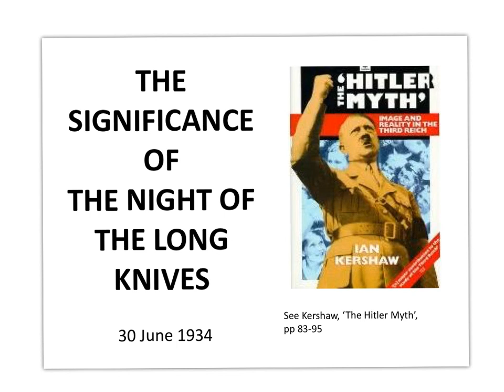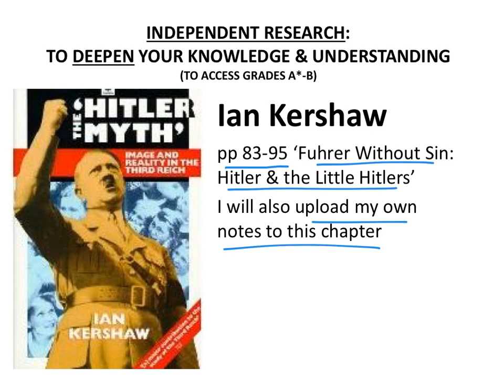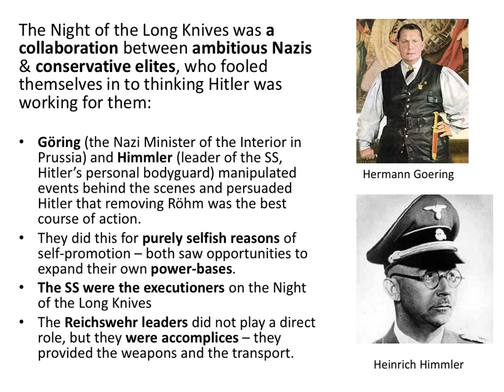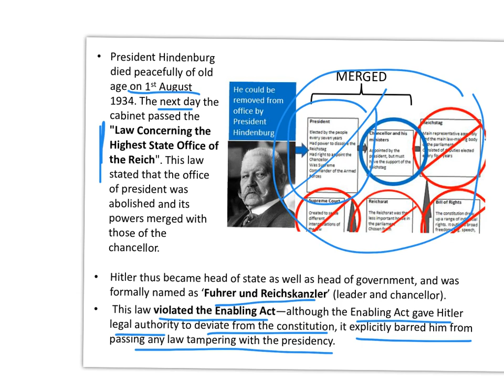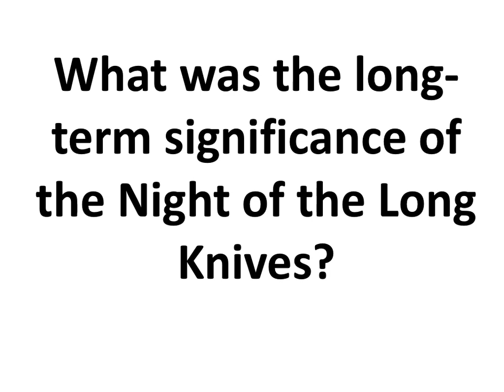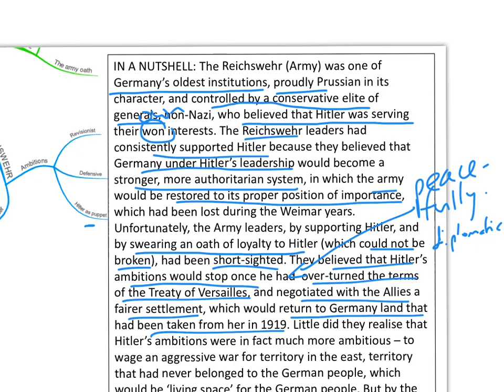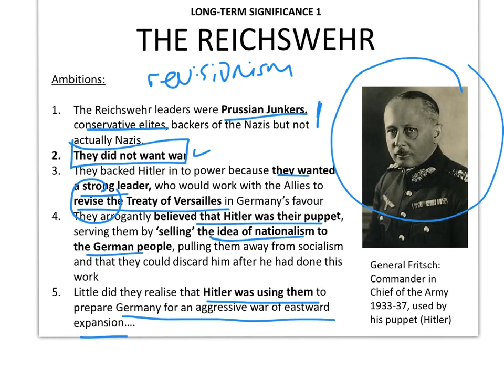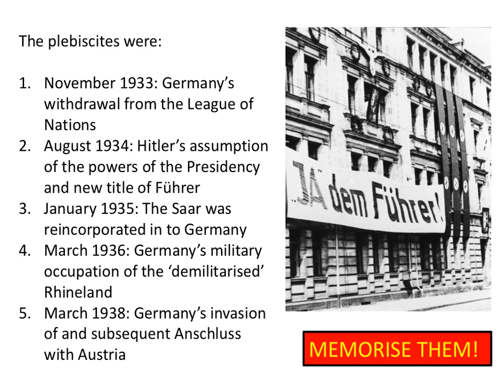The Significance of the Night of the Long Knives Part 1 (of 2 videos)